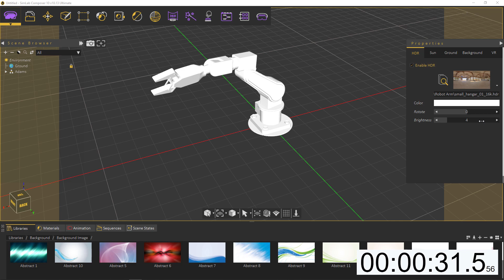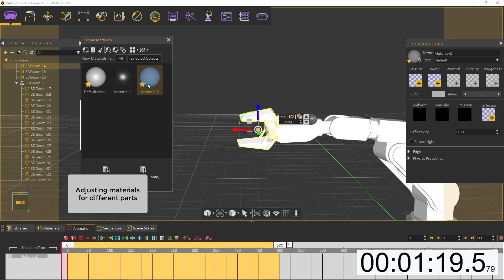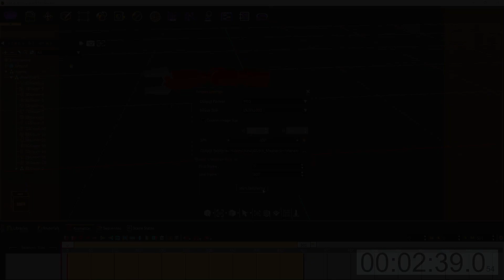Rendering Timelapse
Rendering TimeLapse using SimLab Composer.

Showing how to fast you can  render MSC.Adams models using SimLab Composer